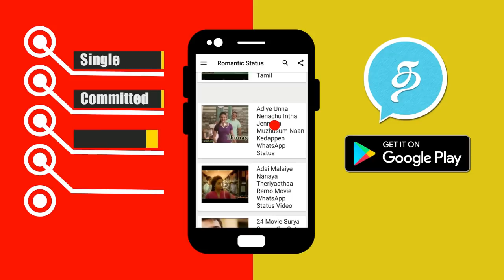Bigg Boss Season 2 First Day Shoot Promos Leaked | Vijay Tv Bigg Boss 2